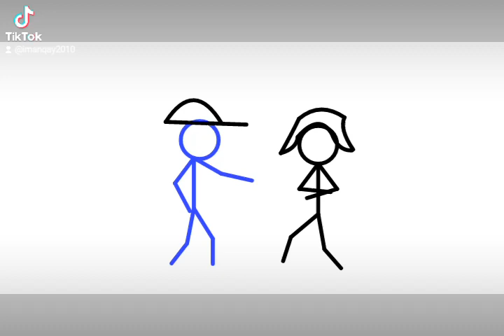When you try to kill Karen BE LIKE :